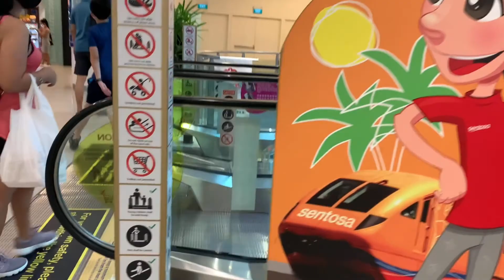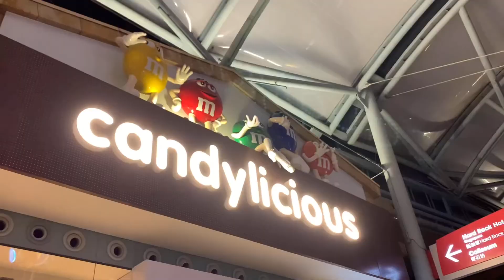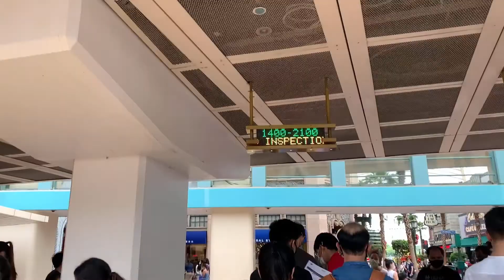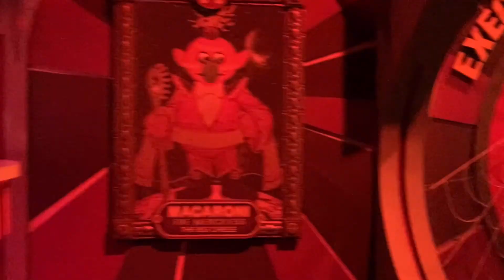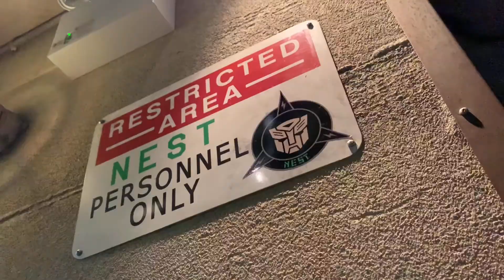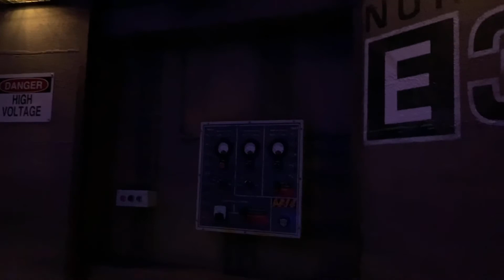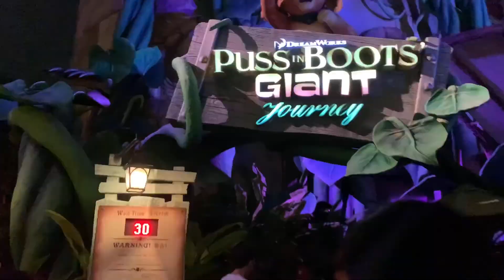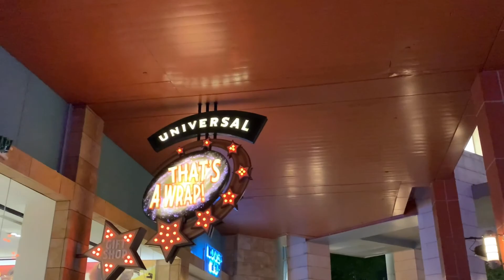Happy Holidays!🎄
Our Christmas away from home.

This season is the most important holiday in the Philippines, the most wonderful time of the year. And this will be the first time I will be spending Christmas overseas. It’s sad, but, yeah, this is the reality🥲🥺